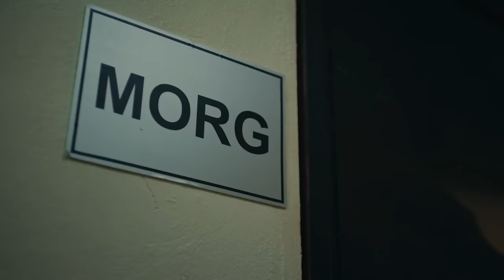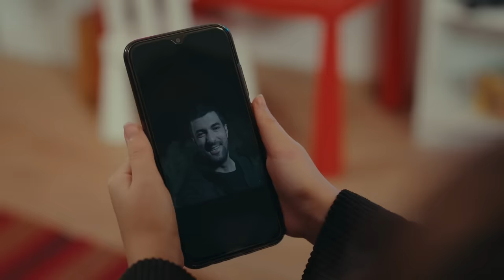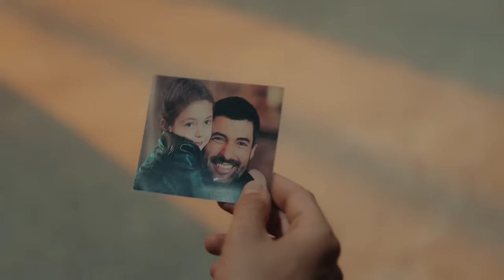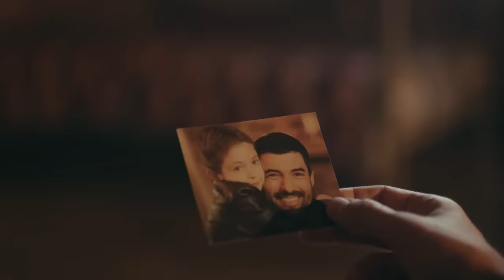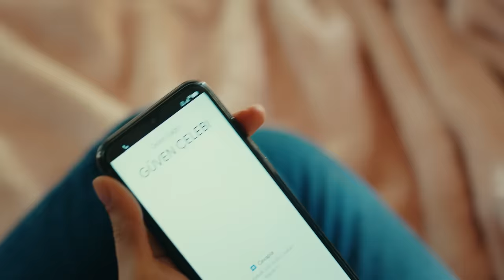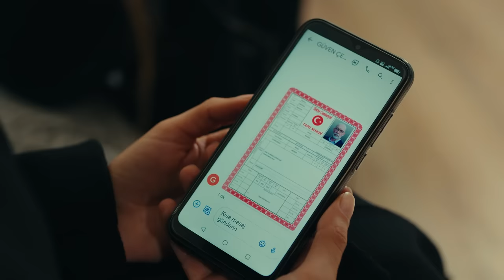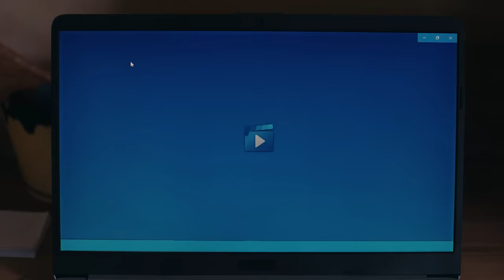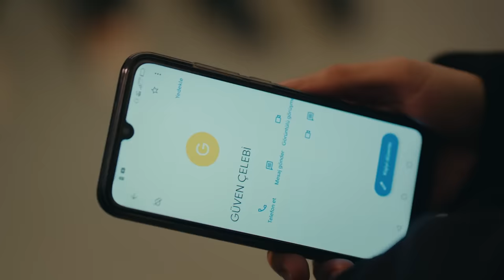Sefirin Kızı 35. Bölüm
35. Bölüm Özet

Sancar ne olursa olsun kaçmak yerine kalmayı seçer ve kimsenin suçsuz yere bedel ödemesine izin vermez. Nare ise Sancar’ın içeriden çıkması için elinden gelen her şeyi yapmaya kararlıdır.
Sancar’ın ipini çekenin kim olduğunu anlayan Nare, büyük bir çaresizliğe sürüklenir. Üstelik Akın’ın cesedinin bulunmasıyla birlikte miras konusu da tekrar başına bela olur ve Nare babasıyla karşı karşıya gelir. Güven’in kurduğu oyunlar bu kadarla da kalmayacaktır.
Konak kriziyle birlikte Halise Efe’nin bozulan sağlığı tüm Efeoğlu ailesini endişelendirir. Bir de Sancar’ın içeride başına gelenler başta Nare olmak üzere herkesin yüreğine korku salar. Nare, bedeli ne olursa Sancar’ın oradan çıkması gerektiğinin farkındadır.

Yapım: O3 Medya ve NGM
Yönetmen: Emre Kabakuşak
Senaryo: Ayşe Ferda Eryılmaz - Sedef Nehir Erdem

Oyuncu Kadrosu:

Sancar Efeoğlu: Engin Akyürek
Nare: Neslihan Atagül Doğulu
Gediz: Uraz Kaygılaroğlu
Yahya: Doğukan Polat
Elvan: Hivda Zizan Alp
Refika: Özlem Çakar Yalçınkaya
Akın: Erhan Alpay
Güven: Erdal Küçükkömürcü
Halise: Gonca Cilasun
Menekşe: Tülin Yazkan
Müge: Esra Kızıldoğan
Zehra: Cemre Öktem
Kavruk Ömer: Edip Tepeli
Melek: Beren Gençalp